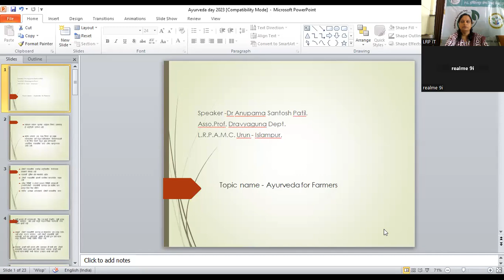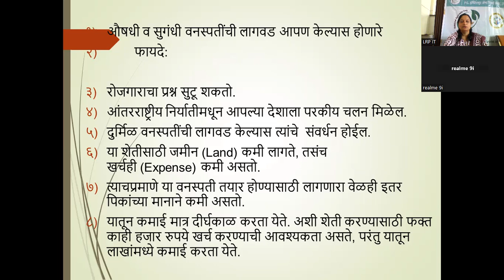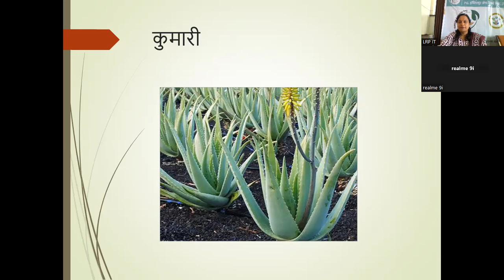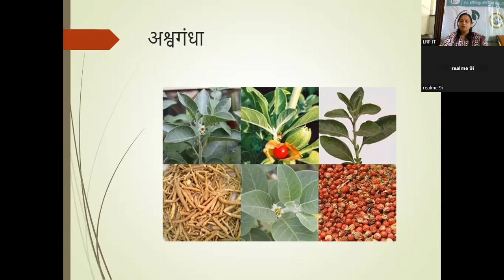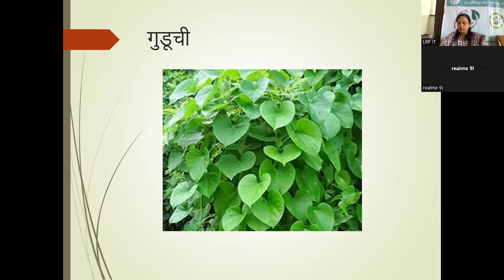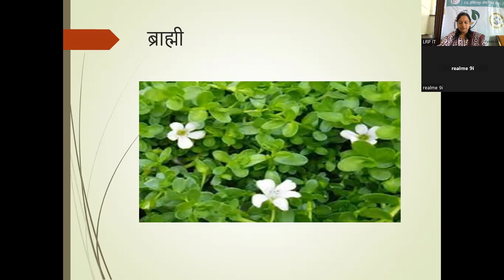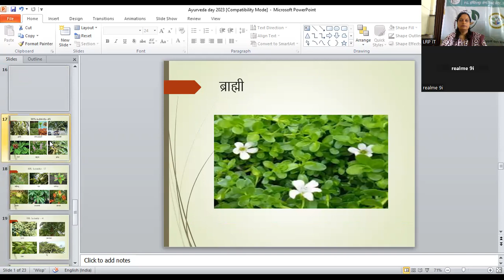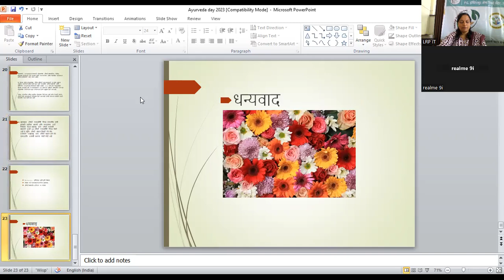Lecture on AYURVEDA for farmers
Organized by the Department of Dravyaguna Department, Loknete Rajarambapu Patil Ayurved Medical college, Hospital, PG Institute and Research Center, Islampur